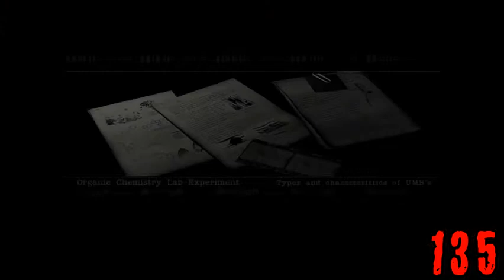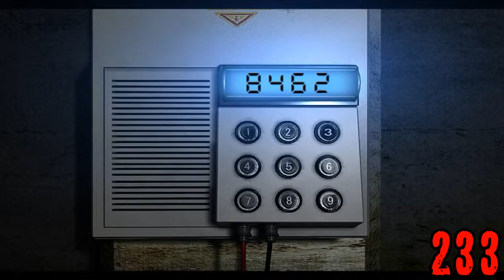Chris alacritously missteps through a monolithic domicile for an hour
sloppy speed run for reddit